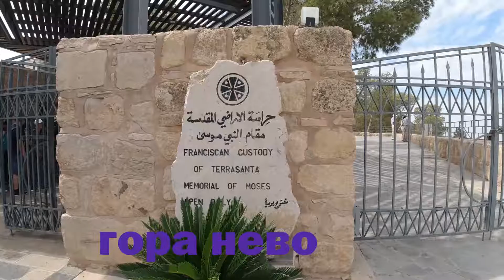ЗАМКИ ИОРДАНИИ.ЗАМОК ШОБАК,ЦИТАДЕЛЬ,ГОРА НЕВО.